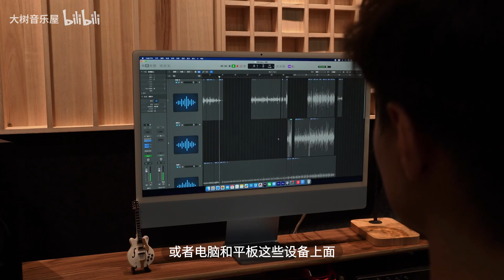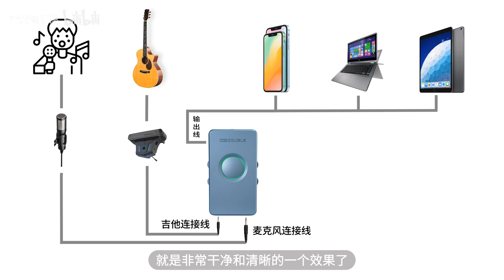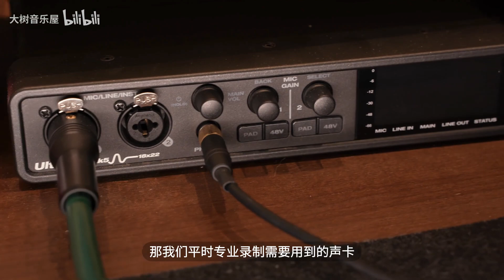【声卡测评】声卡届的显眼包！DOUBLE SK1直播内录声卡开箱音色试听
高清吉他譜與更多教學
大樹音樂屋 我們壹起快樂地玩音樂吧!
努力做最勤快的彈唱&指彈吉他
這裏是大樹音樂屋唯壹的賬號~
大家多多關註咯~